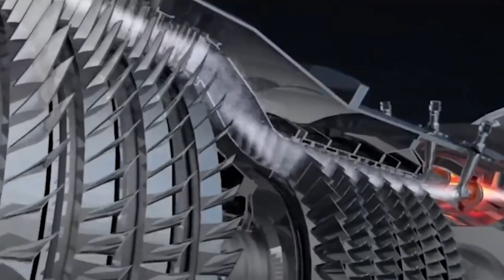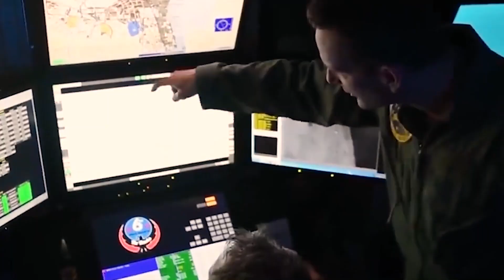New Chinese Hypersonic Jet | Can Circle EARTH in 2 hours | MACH 16